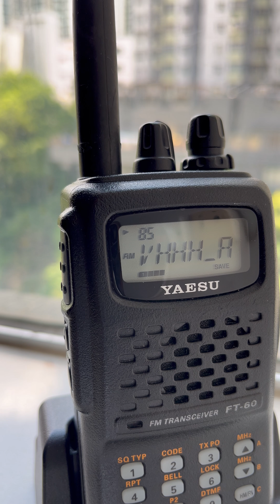4/07/2024 HK Int'l Airport Arrival (daily) Arrival broadcast 128.200 MHz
Data-link D-ATIS available at VHHHA
UTC +0800